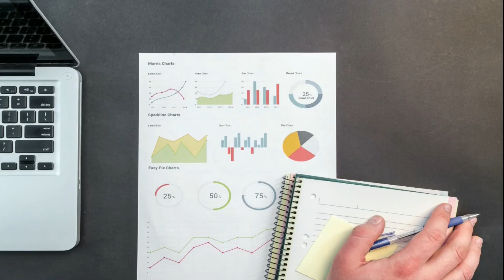Karandi Omelette | கரண்டி ஆம்லெட் | Traditional Karandi Omelette | Egg Recipe in Tamil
The regular South Indian cuisine is equipped with several of those rare dishes that never get old, one of them being the Karandi Omelette! Karandi Omelette is an egg omelette cooked in a ladle or tadka pan, which is also called as "Karandi or Thalippu Karandi", which is why it is named Karandi Omelette. This omelette will be similar to Kulli Paniyaram but little big in size and made with eggs. A yummy omelette, prepared in a small karandi or spatula or pan, filled with the goodness of onions and Indian spices, it makes a perfect breakfast recipe! The recipe for this dish, is surprisingly, an easy one, which I have shared below for you guys to try out.

Ingredients:
Chopped Onions
Chili powder
Turmeric powder
Pepper
Salt
Egg - 1 no
Oil
Method:
1. First, add the chopped onions to a large mixing bowl.
2. Add the chopped green chillies and coriander leaves.
3. Now, add the chilli powder, turmeric powder, pepper powder and salt to the bowl.
4. Mix all the ingredients together.
5. Now, crack open an egg and add it to the bowl.
6. Whisk it quickly.
7. Now, take a tempering spatula to make the karandi omelete.
8. Once the karandi is hot, add a little oil.
9. Pour the egg mixture into the karandi (spatula).
10. Keep it on a low flame and cook it.
11. Once it is cooked on one side, flip it gently to the other side.
12. Cook evenly on both sides and then remove it carefully from the karandi.
13. Your Karandi Omelette is ready to be devoured! Serve hot! You can have two or three of these omelettes per head!